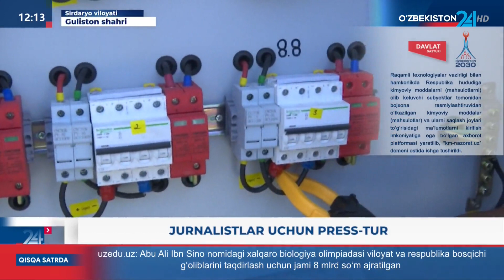Sirdaryo IES: OAV vakillari ishlab chiqarish jarayonlari bilan yaqindan tanishdilar